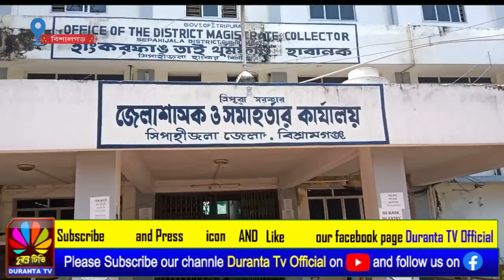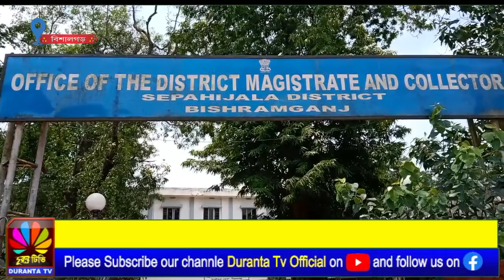কোবিড নিয়ে সিপাহীজলায় পর্যালোচনা বৈঠক